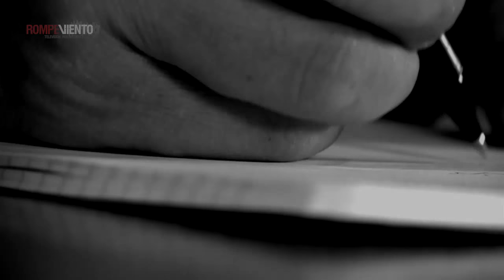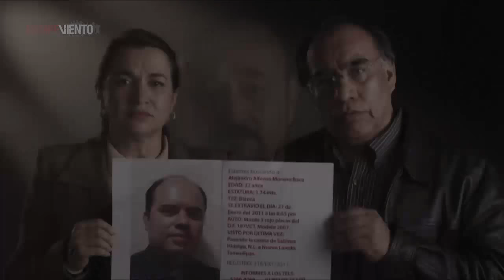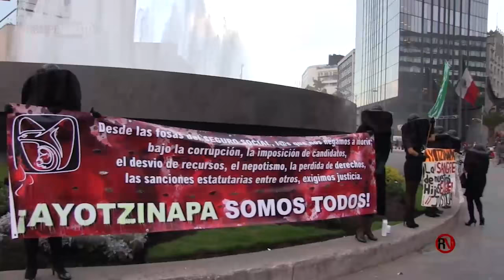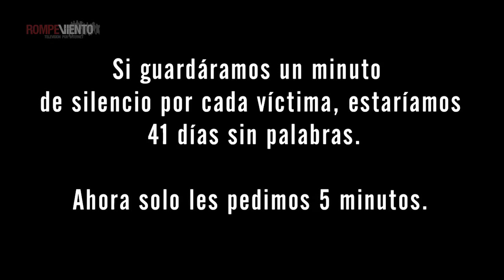El dolor por los desaparecidos en México, en Perspectivas. Rompeviento TV. 21/1/15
Perspectivas es un espacio de información, reflexión y análisis sobre las noticias más importantes del momento en México y el mundo, conducido por Ernesto Ledesma.
En este programa, Ernesto Ledesma entrevista a María Herrera Magdaleno, madre de cuatro hijos desaparecidos; Juan Carlos Trujillo Herrera, hermano de cuatro personas desaparecidas; y Maricela Orozco Montalvo, madre y familiar de víctimas de la violencia.
Programa transmitido el miércoles 21 de enero de 2015 a las 10pm.